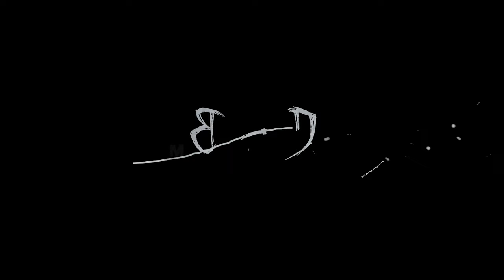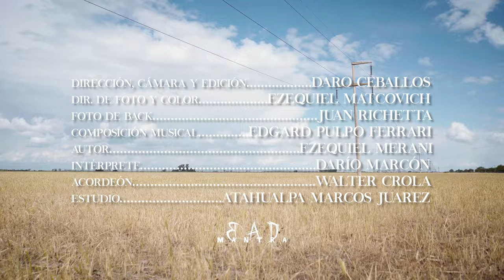Siempre Habrá Motivos \\ Pulpo Ferrari y Darío Marcón [dirigido por DARO]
Dirección, cámara y edición: Daro Ceballos.
Dir. de foto y color: Ezequiel Matcovich.
Foto fija de back: Juan Richetta.
Composición: Edgard Pulpo Ferrari.
Autor: Ezequiel Merani.
Interprete: Darío Marcon.
Acordeón: Walter Crola.
Estudio: Atahualpa Marcos Juarez.